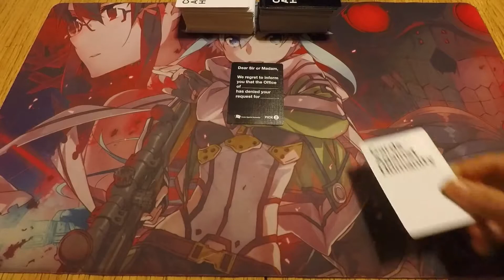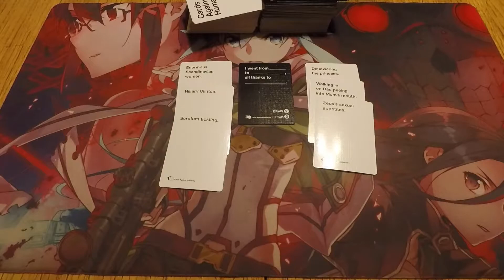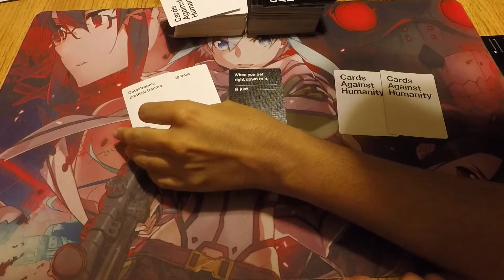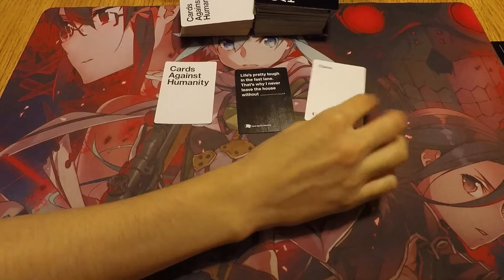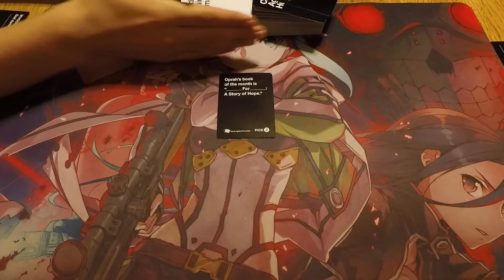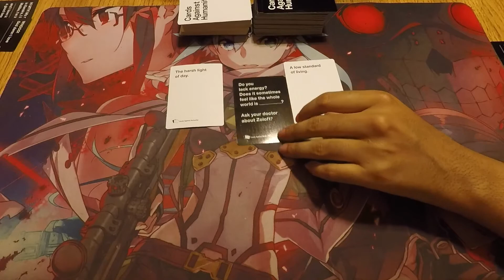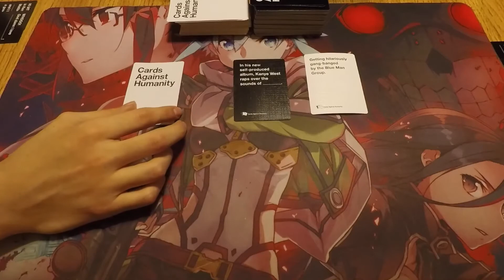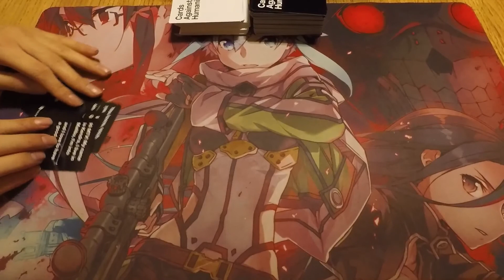What is this Game?!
Game: Cards Against Humanity
Players: Trace, Tyler, Daniel
Here we are trying out this very well known game. Enjoy.